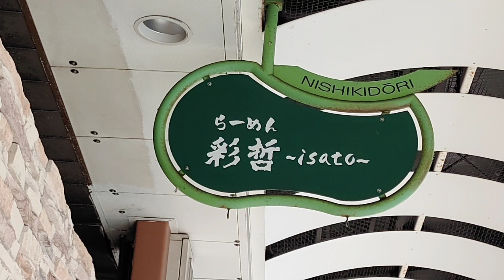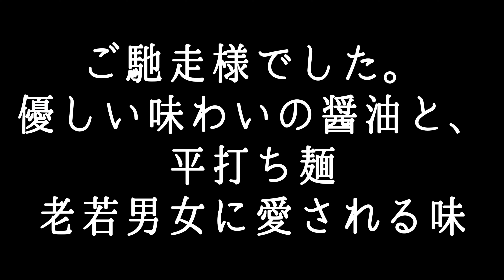ラーメン図鑑＃１８大阪・吹田彩哲 肉醤油ラーメン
・彩哲